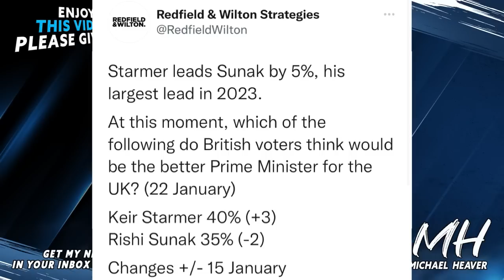Rishi Sunak OUT Within Months?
"Three in five Britons now have an unfavourable opinion of the Conservative leader. As Rishi Sunak approaches his first 100 days as prime minister, a new YouGov survey reveals that three in five Britons (60%) now view him unfavourably, including 34% who see him very unfavourably." YouGov